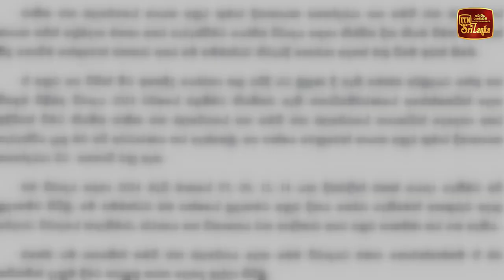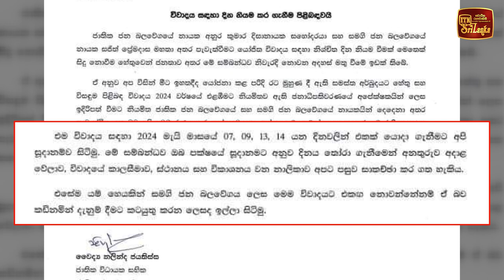කලින් දාගත්ත වැඩ නිසා සජිත්ට විවාදෙට ඒ දිනවල එන්න බෑ - සජබ කියයි